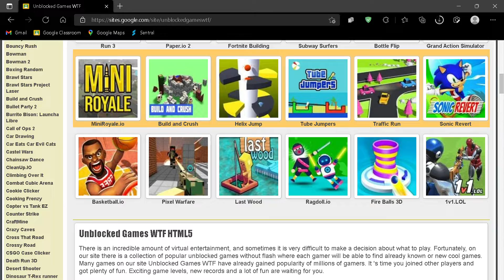How To Play Video Games During School *Fixed*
Any google (or scratch) thing is unblocked for school. So ANYTHING on any google sites or scratch.mit.edu is available to play with NO VPN, or anything! The link in the video is here: